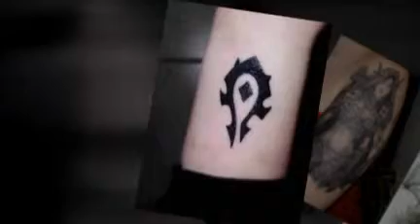WoW Gamer Tattoo Designs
Find the perfect tattoo in our diverse gallery of beautiful, unique and high quality tattoo designs. At TattooTwister.com, we make sure you find your dream tattoo which suits you and your individual wishes just perfectly. Visit us now and immediately browse through our collection of stunning tattoo pictures, print them out and bring them to your favorite tattoo artist or tattoo studio!